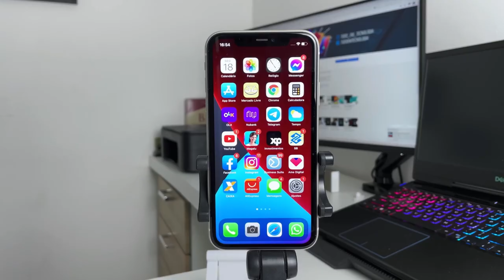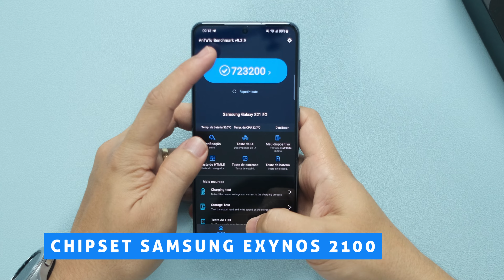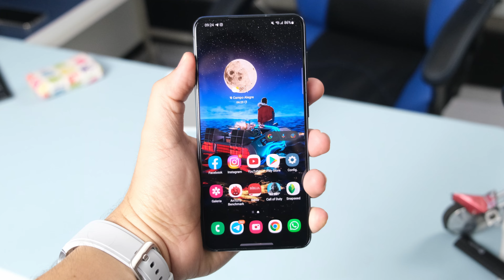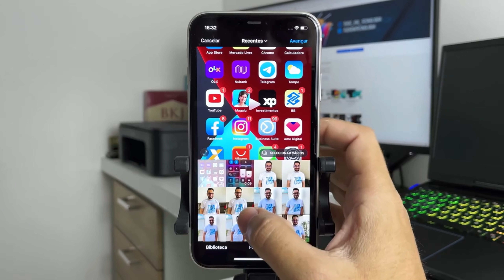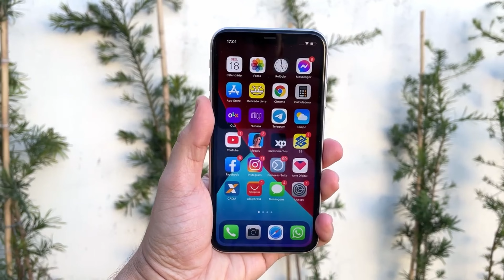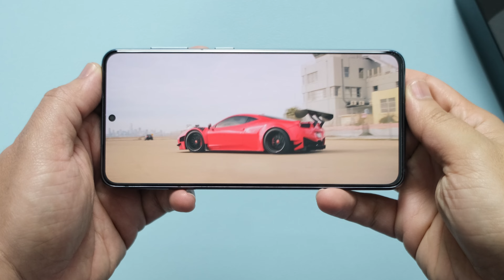Galaxy S21 vs iPhone 11: Qual MELHOR COMPRA em 2022?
Está na dúvida entre o Galaxy S21 ou iPhone 11? Então no vídeo de hoje eu trago esse comparativo especial onde na prática vou mostrar os pontos fortes e fracos de cada um deles! Assim, certamente você vai saber qual o melhor para você! Galaxy S21 vs iPhone 11!